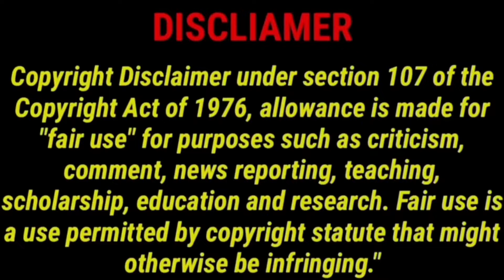Bhairavakottai 2024 New Tamil Dubbed Movie | Ooru Peru Bhairavakona Review | CriticsMohan | Sundeep🔥